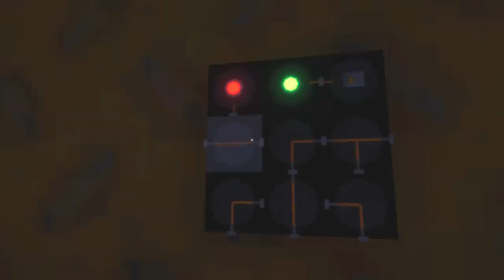The Dive | Underwater Encounter With Nightmarish Creature | Indie Horror Game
PC Gameplay Walkthrough. Fear, surprise, disgust and even a few laughs. Ending completely saved it from being a Terrible Indie Horror Game.

The Dive is a linear underwater horror game about a search dive that quickly turns into fight for survival after an encounter with hellish creature. Explore cinematic environments, solve puzzles and fight for your life.

Story.
You play as a diver that tracks down signal from an underwater mining crew and tries to retrieve their resources. However things take a U-turn when our protagonists faces the dangers of the underwater world.
Gameplay.
The Dive offers unique and non-repetitive gameplay experience.
- Navigate through creepy and tense environments.
- Fight off different underwater creatures that you come across.
- Solve unique and engaging puzzles.
- Get engaged in the story with the help of cinematic cutscenes.